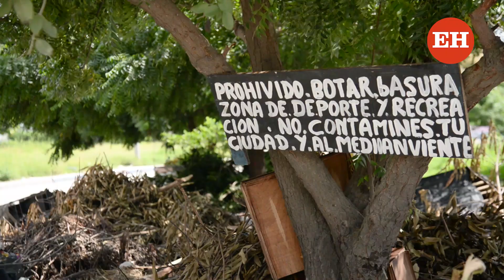Basureros a cielo abierto generan afectaciones a comunidad en Soledad